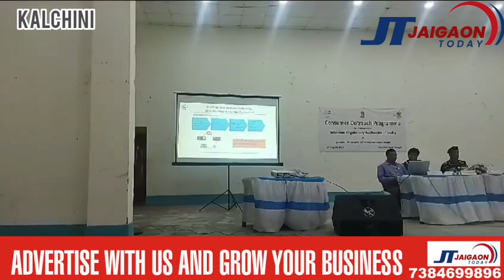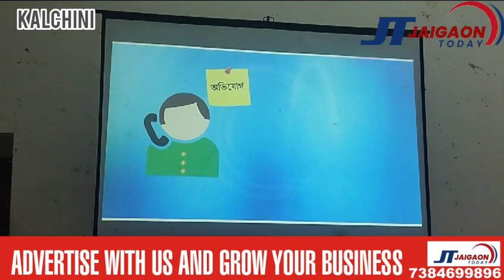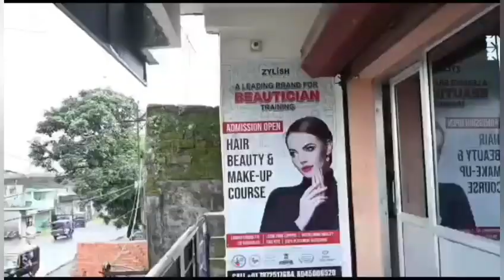टावर लगाने के नाम पर आने वाले फर्जी कॉल, फर्जी मैसेज आदि से बचाव हेतु जागरूकता कार्यक्रम किया गया